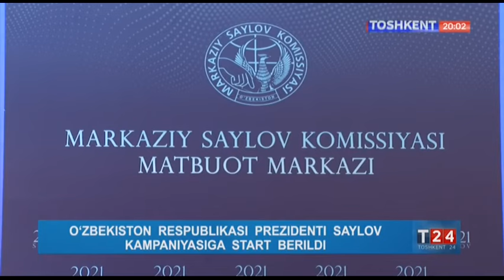T24 | Тез тиббий ёрдам хизмати фаолияти ҳақида [23.07.2021]